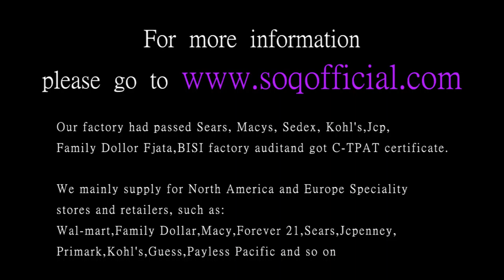European and American fashion accessories men's black gun color ring